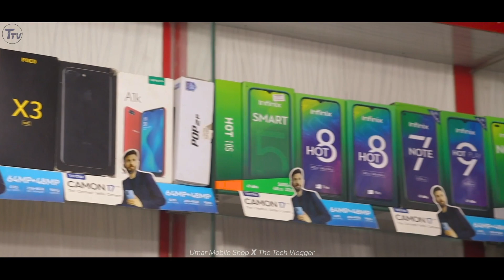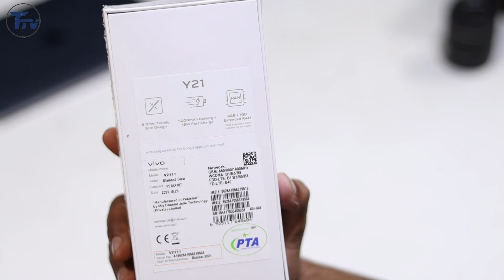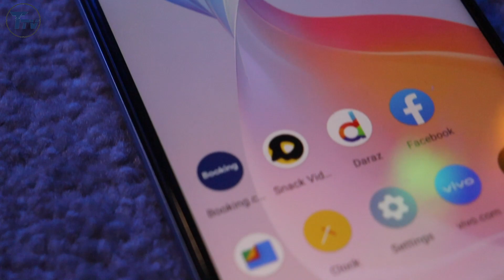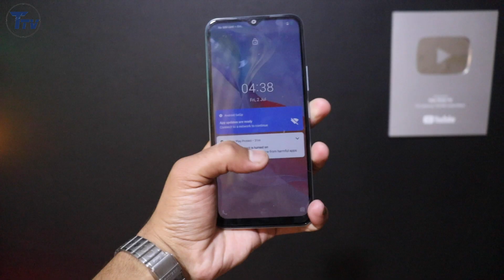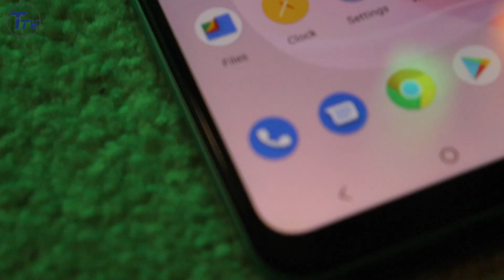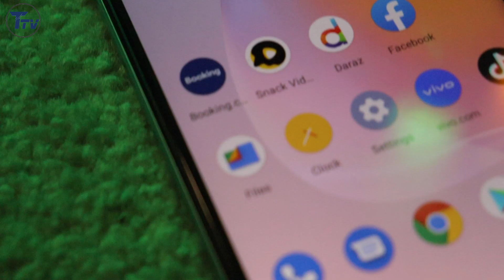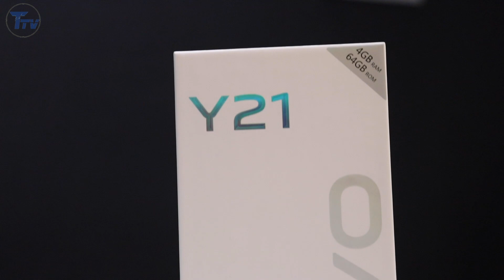Vivo Y21 Unboxing & Review in 2021 - Price in Pakistan?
So do watch the video till the end for complete specs and box contents and my review about this phone at the end.